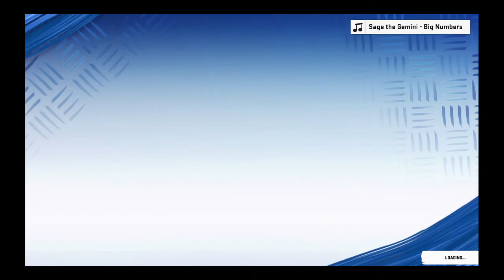Turing Nathan Peterman to the GOAT. pt1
So I love Football my fav teams are The Eagles PS the best team.  And the Texans.  Also if you want me to post videos that you want me to just comment and i will do it ok now bye.